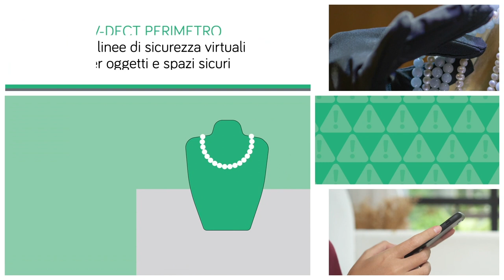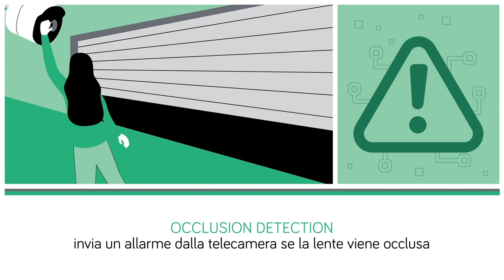Nuova gamma di videosorveglianza IP Urmet - 5M Pro e 4K Prime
Scopri la nuova gamma di videosorveglianza IP Urmet: telecamere 5M Pro, 4K Prime e NVR. Soluzioni professionali di videosorveglianza per i mercati verticali.